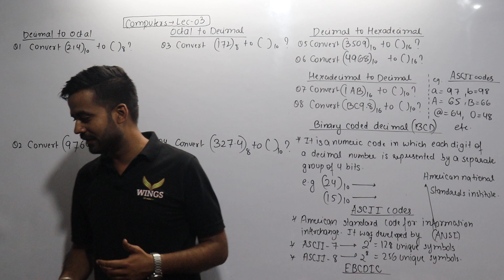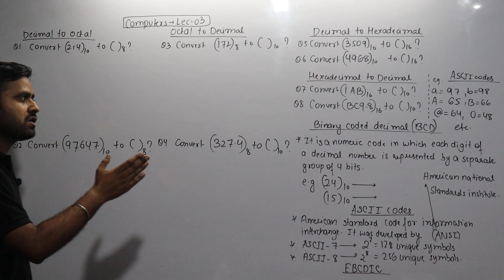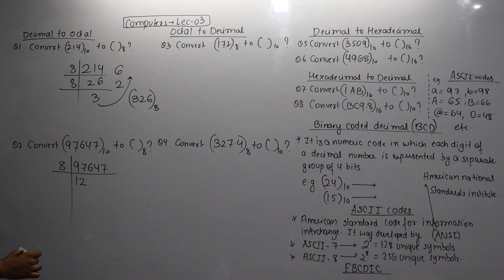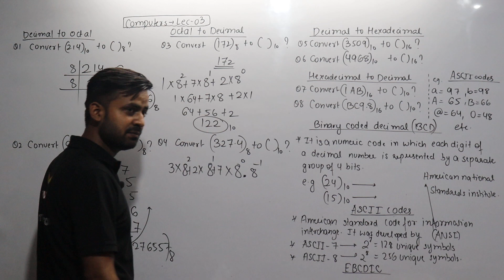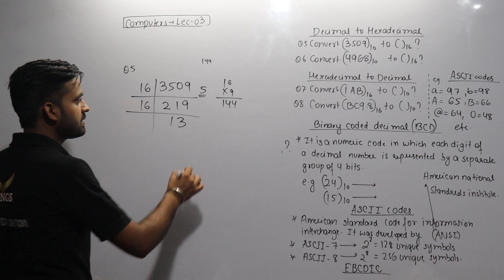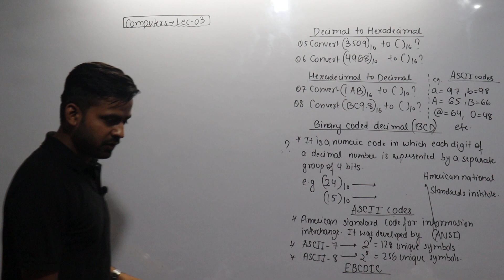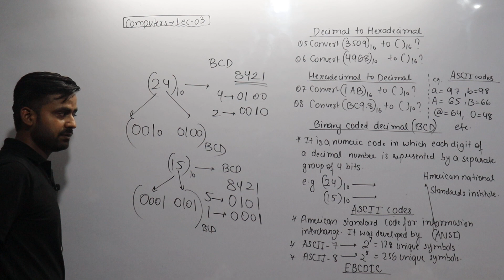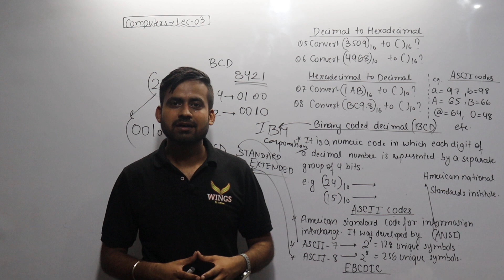Lec-03 No. system-Decimal,Octal , Hexadecimal & their interconversion. BCD,ASCII & EBCDIC II JKSSB